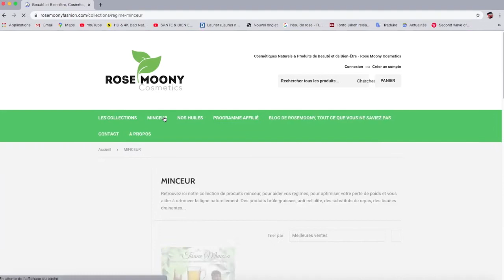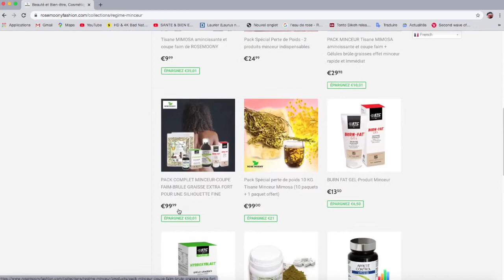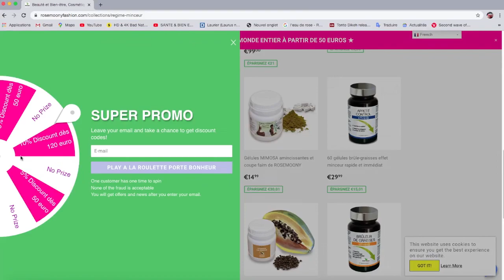Eliminer le tartre et clarifier vos dents sans avoir a aller chez le dentiste